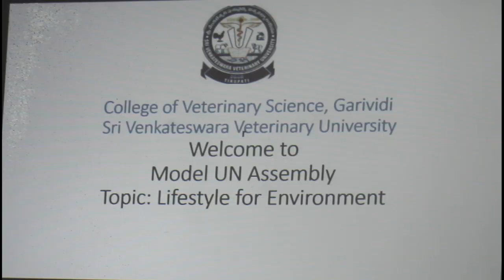విద్యార్థులు ప్రదర్శించిన ఐక్యరాజ్యసమితి సభ.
United Nations Assembly Model performed by Students of College of Veterinary Science, Garividi